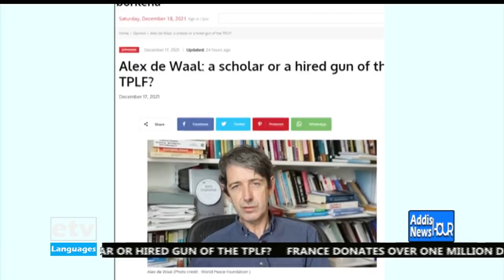English Evening News ... December 18/2021